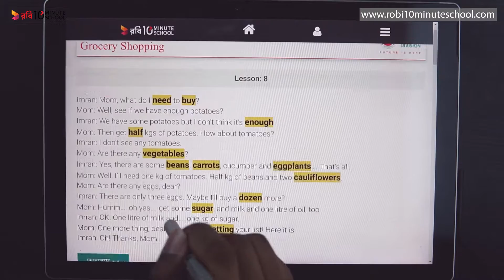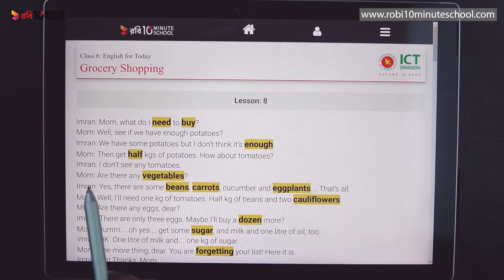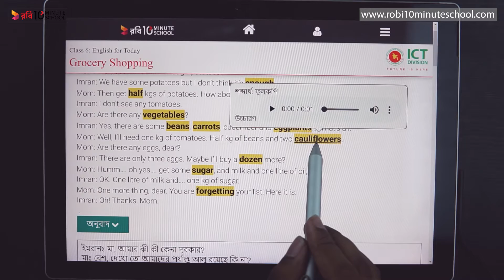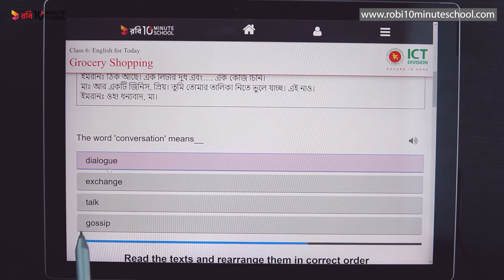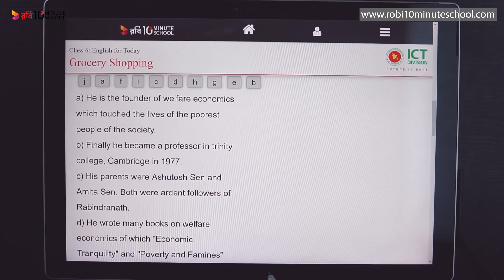08.01. Lesson 8 : Grocery Shopping - 1 [Class 6]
Series: [Old] ৬ষ্ঠ শ্রেণি ইংরেজি ১ম পত্র (Class 6 English 1st Paper)

আমাদের কোর্সসমূহ:
নন- একাডেমিক: